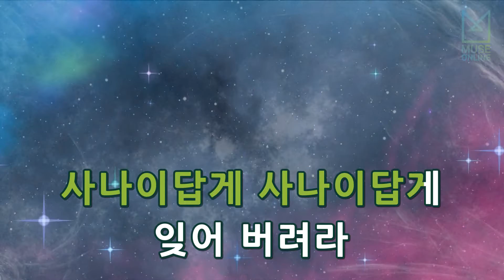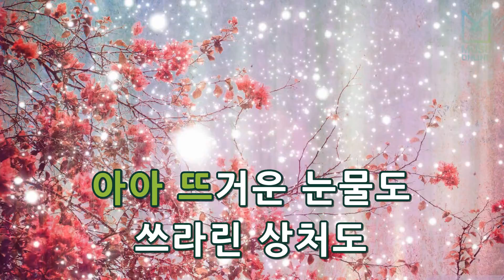[뮤즈온라인] 배성 - 사나이 블루스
배성 - 사나이 블루스

작사 : 남국인
작곡 : 남국인